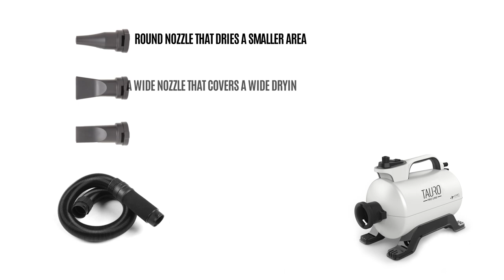Efficient Pet's Coat Drying and Untangling | Tauro Pro Line Dryer plus Ion Technology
The Tauro Pro Line coat dryer with integrated ionic technology is a small, lightweight and modern coat dryer ideal for both everyday and professional use. 4in1 technology – efficient drying and untangling of the coat without the use of a brush, plus ion technology.

Portable, compact, lightweight and powerful, it can be used at home, at exhibitions or in mobile grooming salons, and can also be used with a stand.

- This technology generates negative ions that help eliminate the static charge on the coat.
- Your pet's coat is smoothly dried, making it softer and giving it an extra shine.
- Ion technology also helps water evaporate faster, so the coat is exposed to less heat. This allows you to keep it healthy and radiant.
- The coat dryer with integrated ionic technology reduces the electrostatic effect of the coat and shortens the drying process, so that the coat can be cared for, combed and shaped more efficiently.